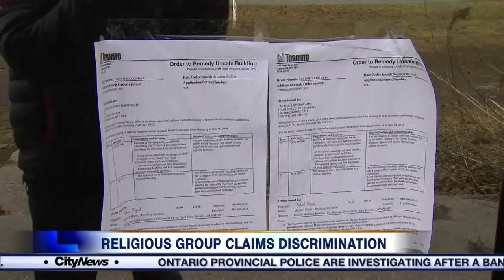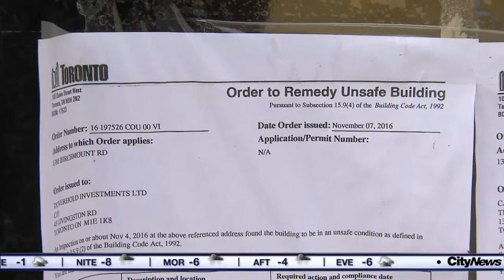Video: Religious group claims discrimination over zoning rules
Hundred of Muslims converged at City Hall today, claiming a zoning change that affects their place of worship is discriminatory. CityNews reporter Amanda Ferguson with their concerns, and the city's response.